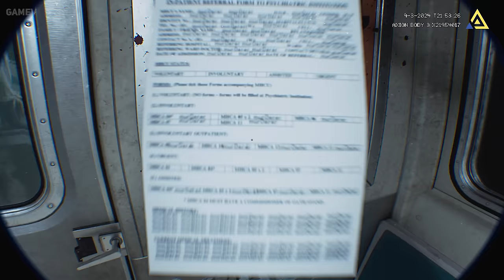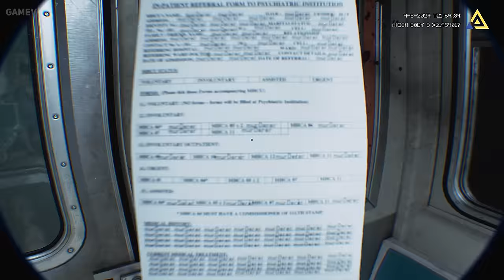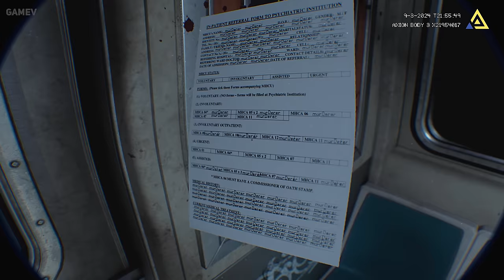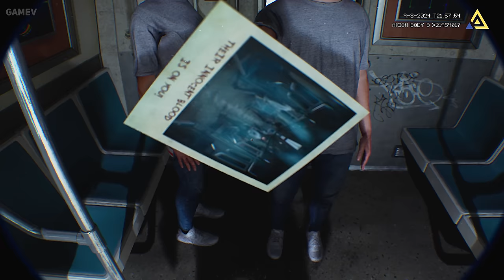Train of the Dead | LOOKS ABSOLUTELY TERRIFYING | Ultra Realistic Graphics [4K 60FPS] Fractured Mind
About Fractured Mind: Special Agent [REDACTED] was urgently referred for a comprehensive mental health evaluation following a critical incident during a [REDACTED] operation. His recent behavior during tactical operations has raised serious alarms. The purpose of this evaluation is to assess his psychological state, determine his fitness for duty, and recommend appropriate interventions.